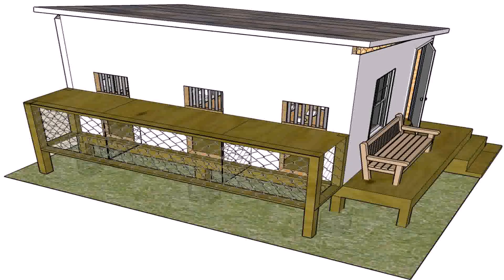Pigeon Loft Design Uk (see description)